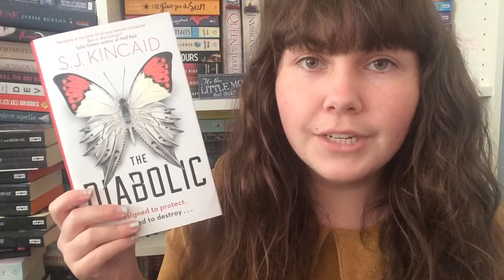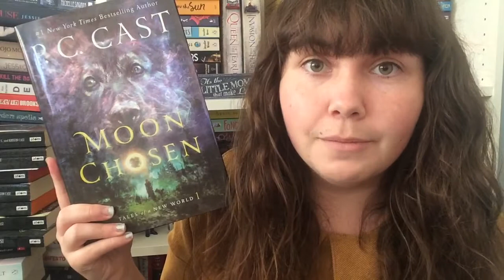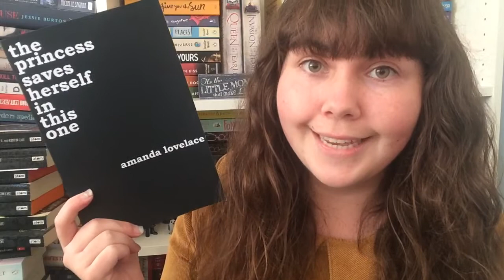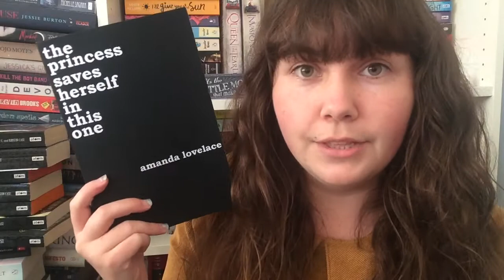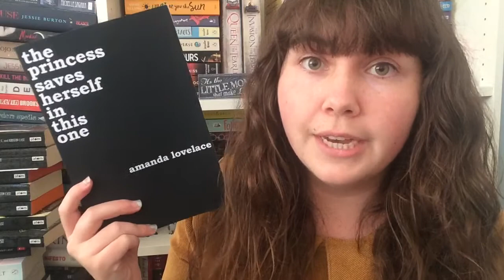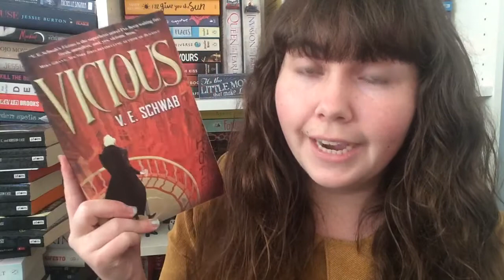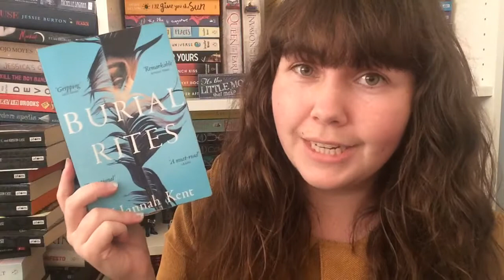Book Haul -November 2016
What books did you get this month? :)